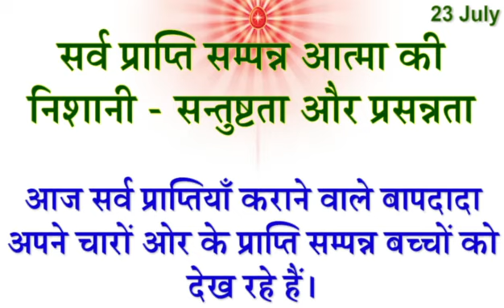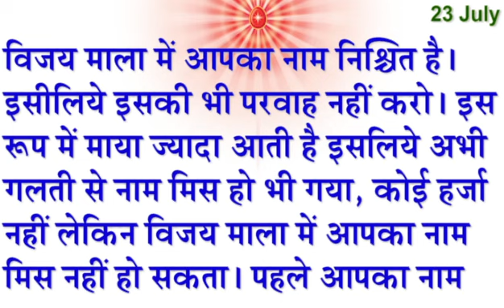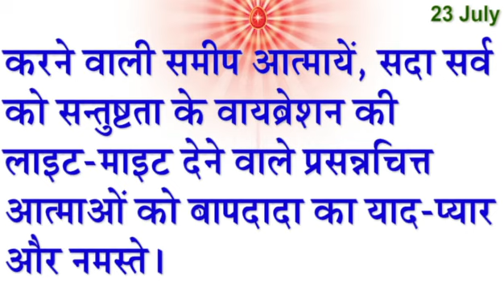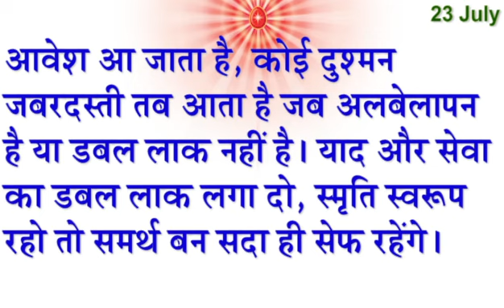23 July 2023 Today Murli with Text/ आज की मुरली 23-7-2023/ Aaj Ki Murli/ Aaj Ke Mahvaky/ Daily Murli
23 July 2023 Today Murli with Text/ आज की मुरली 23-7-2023/ Aaj Ki Murli/ Aaj Ke Mahvaky/ Daily Murli

Murli Essence,
Satguruvar Sandesh ,
Sanday ki Murli ,
Meditation Songs,
Rajyog Meditation,
Today Murli,
Daily murali,
Daily murli, Murli,
Madhuban Murli,
Live murli,
Spiritual Commentary,
Relaxation Commentary,
elaxation Commentary with Music,
Meditation Song,
BrahmaKrumaris Meditation Song,
Baba'sSong,
Spiritual Song,
BK Songs,
BrahmaKrumaris Murli,
Divine Krishna Murli,
Madhuban Murli,
Murli Essence,
Murli Saar,